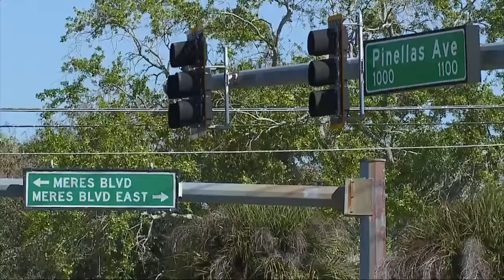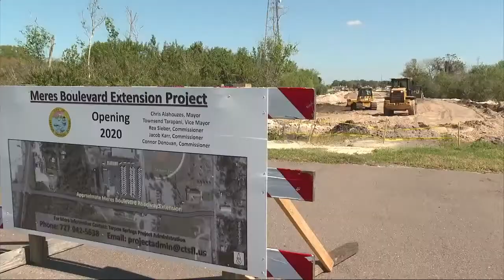Grappling with gridlock: Tarpon Springs drivers are frustrated by traffic on Pinellas Ave.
Drivers in Tarpon Springs tell ABC Action News they are grappling with gridlock on Pinellas Avenue between Meres Boulevard and Klosterman Road.